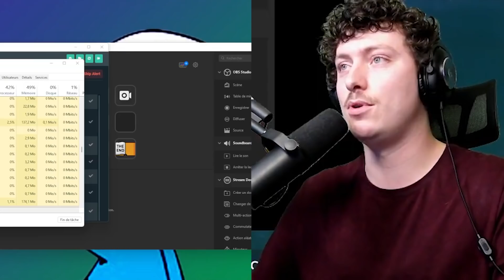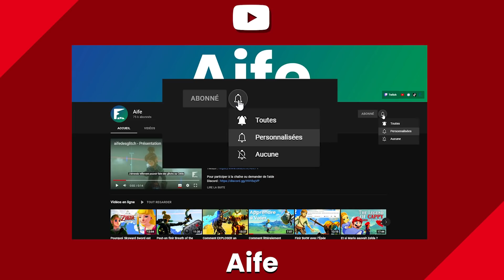Bowser m'a fait saigner des mains ☠️ | SuperStar Mod - 04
Nous voilà parti pour tabasser du Bowser à coups de poings dans le nez. Oulala, ça va pas être simple cette histoire car l'arène de combat est… particulière… On enchainera sur le pays perdu qui va pas non plus être une partie de plaisir 😙

Le mod "Super Star" de Super Mario Odyssey a été créé par Skelux et rend le jeu plus difficile. Les lunes sont beaucoup plus difficiles à obtenir et les boss ont été également upgrade. C'est une véritable purge des enfers qui nous attend.

Rejoignez la communauté, participer aux évènements ou demandez de l'aide